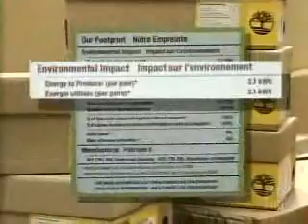Profile of Timberland's carbon neutrality on NBC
Footwear maker Timberland seeks to reduce its contribution to global warming